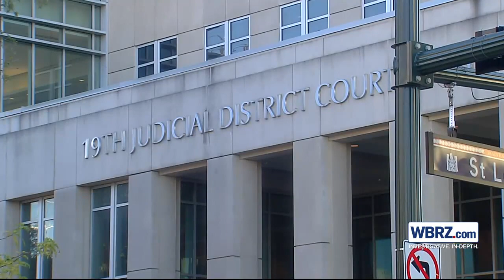Awaiting trial for 8 years, man accused of hiring hitmen to kill his ex-wife is denied another delay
A Baton Rouge businessman accused of having his ex-wife killed in a gruesome murder-for-hire plot was denied another delay in his trial, a wait that's already dragged on more than eight years.